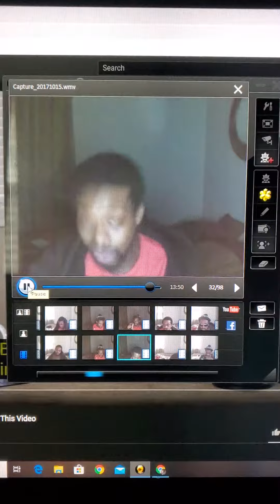Garden Of Eden(My Thoughts)part14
2017recap. JESUS IS LORD